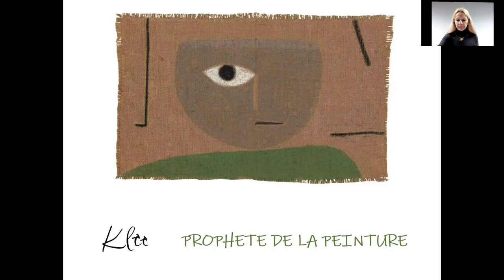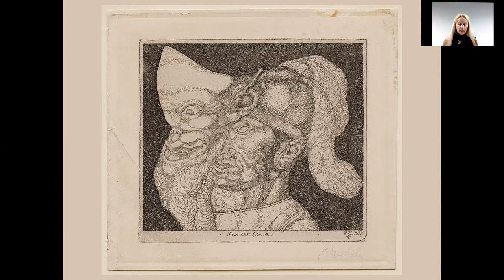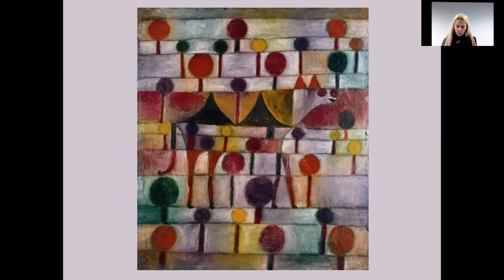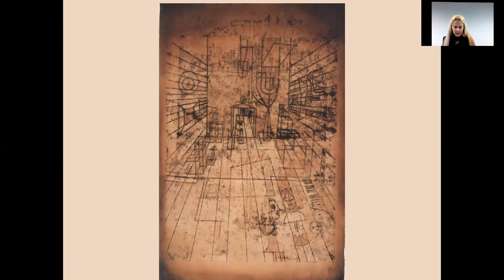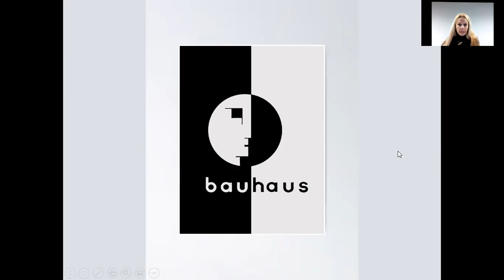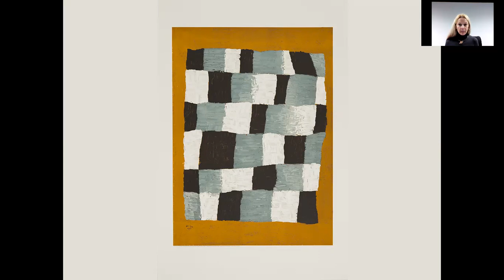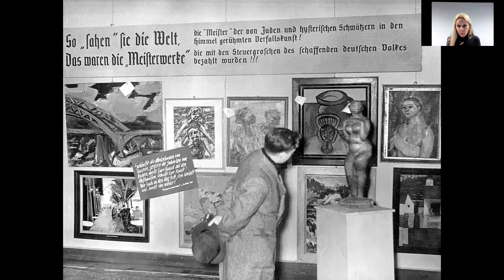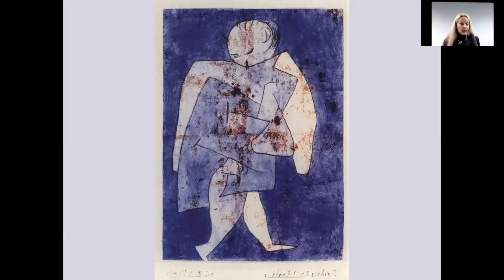Anne Devroye - Paul Klee Cannes Université - Mars 2021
Paul Klee, prophète de la peinture (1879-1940)
Paul Klee n’a eu de cesse d’interroger la « Forme », comme s’il voulait fonder la genèse de l’Art moderne à propos duquel il écrira dans son livre : « le public est une montre qui retarde ». Aussi s’est-il autant engagé dans ses missions d’enseignement ( Bauhaus, Académie de Düsseldorf) que dans son travail de recherche picturale.
Assoiffé de connaissances, ce missionnaire de l’Art Moderne n’aura de cesse de faire reculer les frontières du visible.
Anne Devroye, diplômée de l’école du Louvre, Docteur en histoire de l’art.